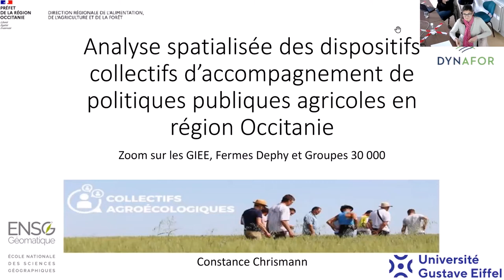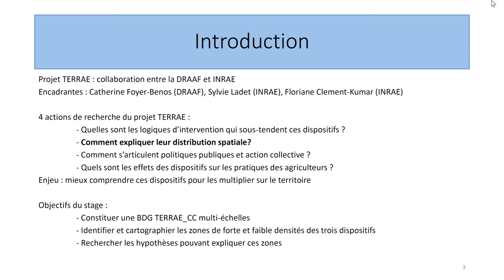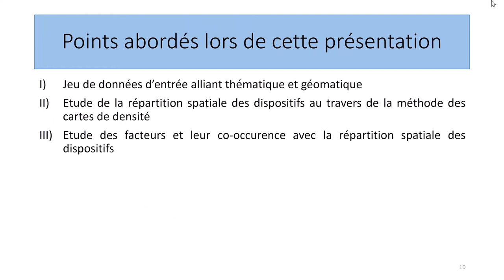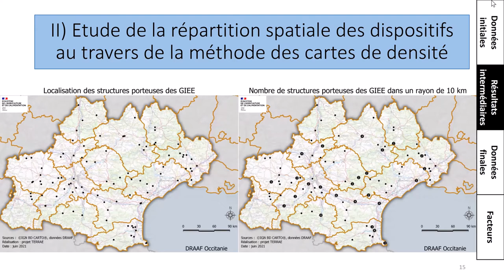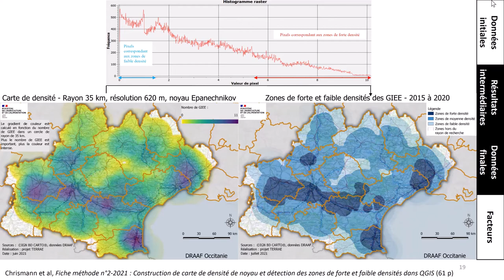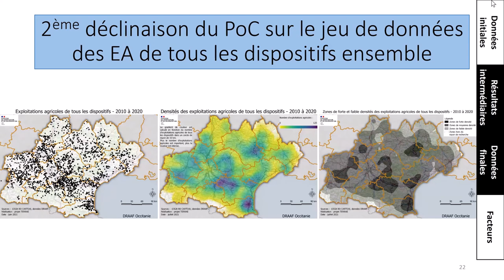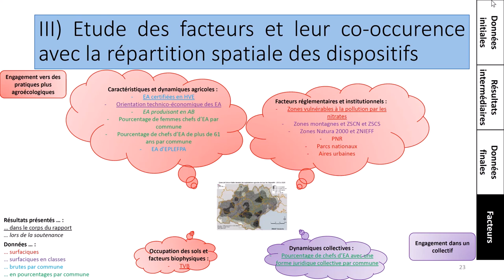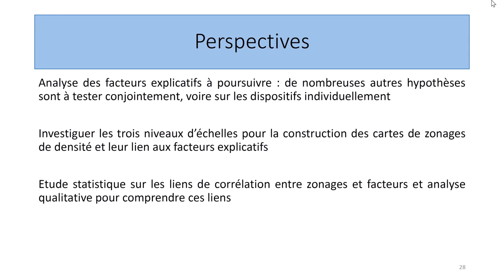Constance Chrismann (stagiaire UMR Dynafor/Draaf Occitanie): Analyse spatialisée des dispositifs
Analyse spatialisée des dispositifs de politiques publiques d'accompagnement collectif à la transition agroécologique en région Occitanie.

Par Constance Chrismann (stagiaire UMR DYNAFOR, diplôme de fin d’études Ecole Nationale des Sciences Géographiques, IGN, Paris. Ce stage d’inscrit dans le projet TERRAE, financé par INRAE-Région Occitanie)

Pour répondre à certains enjeux environnementaux en agriculture, différentes politiques publiques nationales ont mis en place des dispositifs innovants de soutien à l’accompagnement collectif pour la transition agroécologique, tels que les GIEE, fermes DEPHY et groupes 30000. Cependant, la déclinaison régionale et la spatialisation de ces dispositifs ont été peu étudiées. Leur analyse spatialisée, conduite dans le cadre de ce stage sur la région Occitanie, a permis d’identifier et de cartographier les zones denses d’appropriation et à l’inverse des zones de faibles densités. Une analyse exploratoire croisant les zones de faible et forte densité avec une sélection de données géographiques vise à tester plusieurs types de facteurs pouvant influencer la répartition spatiale de ces dispositifs.